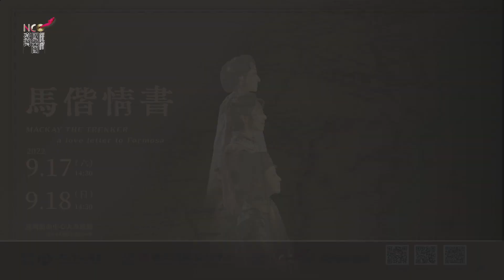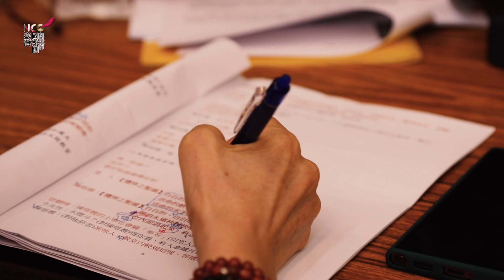《馬偕情書》排練花絮~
《馬偕情書》音樂響起的那一刻，小平導演、編劇如芳老師及主演們屏氣凝神進入馬偕時空、秀年老師提供作曲家王乙聿、林心蘋老師關於臺語音節唱詞的修改建議、江總監與小平導演討論音樂與戲劇編排。
今年九月，NCO邀請您聆聽最美的世紀情話。

⭐️演出資訊：2022/09/17(六)、18(日)14:30（臺灣戲曲中心大表演廳）